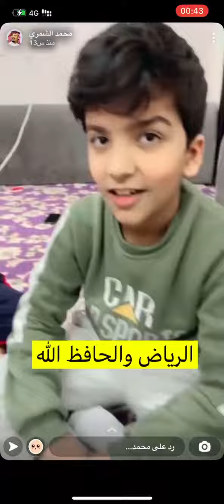را وي القصص والفصايد ؜محمد_غانم_الشمري توفي الله يرحمه ويغفر له ويسكنه فسيح جناته ،الله يشفي عائلته